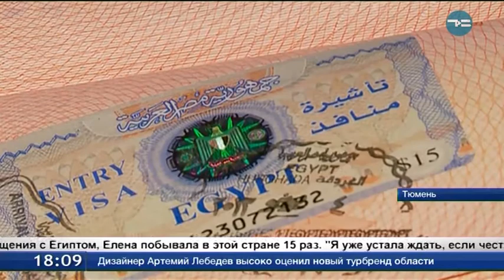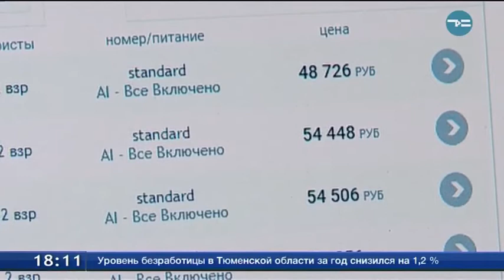На Египет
В этом году туристический рынок ждут большие перемены. И в первую очередь, это связано с открытием авиасообщения с Египтом. Эксперты уже предсказывают, что развернется настоящая битва между страной пирамид и Турцией. Все хотят заполучить туристов. Египет до введения запрета на полеты посещали миллионы наших соотечественников, а сейчас россиян там почти нет. И вот, первые самолеты полетят 1 февраля, из московских аэропортов Шереметьево и Домодедово. Рейсы будут регулярными, 6 раз в неделю и пока только в Каир. Но на их основе туроператорам, после долгого перерыва разрешили продавать турпутевки.
Но до привычных Хургады и Шарм Эль Шейха дорога теперь увеличивается. Даже учитывая скорость, с которой ездят египетские водители, это еще плюс 5-6 часов на автобусе.
Сегодня туроператоры прорабатывают те курорты, которые рядом с Каиром. На Средиземном море есть Александрия. По соотношению цена-качество это будет чуть дороже, но востребовано. С точки зрения бизнеса - рентабельно. Однако все ждут разрешения на чартерные перевозки. И чтобы организовать первые рейсы из Тюмени, потребуется лишь несколько часов
Отчаянные же туристы попасть в Египет всегда могли обходными путями. Белорусские и украинские турагентства не прекращали продажи путевок с вылетом из Минска и Киева. Цена - от 45 000 российских рублей на двоих.